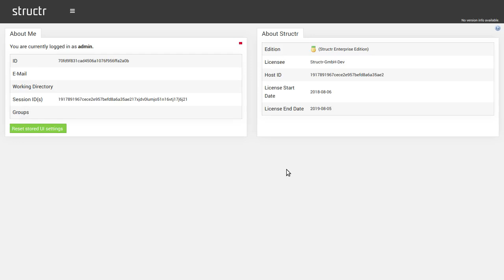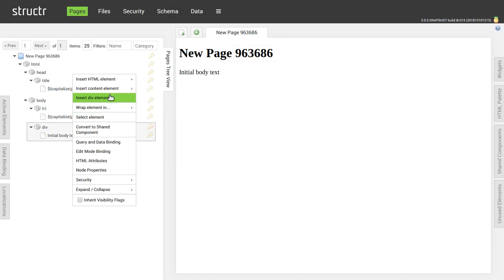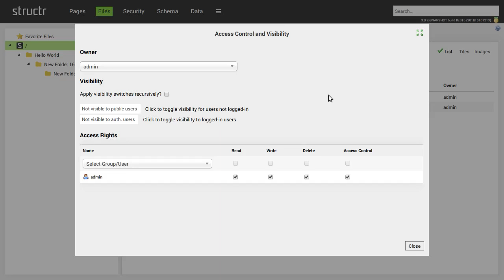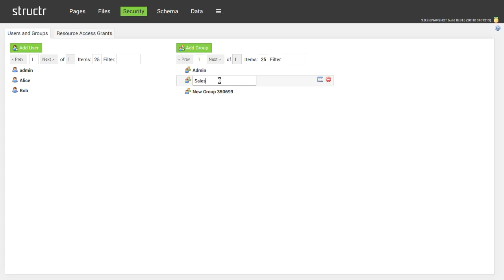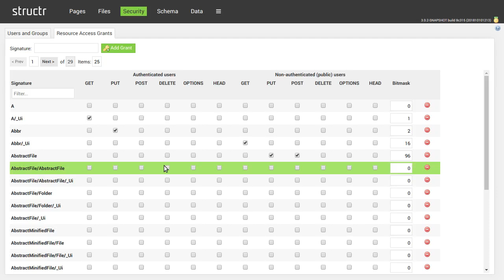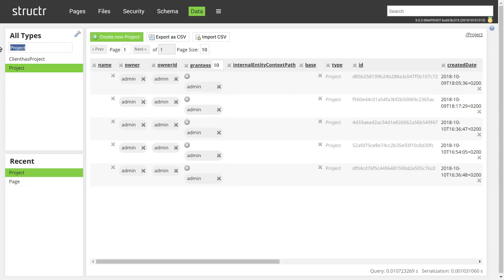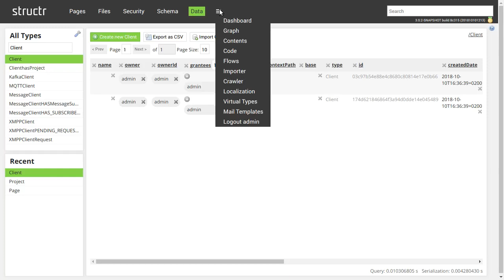Short intro demo video of Structr (6:23)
This is a short introduction demo video of Structr. Structr is the world's most advanced graph application platform. A powerful toolkit that uses the benefits of a graph database and allows building even complex software applications in much less time and effort than traditional development techniques.